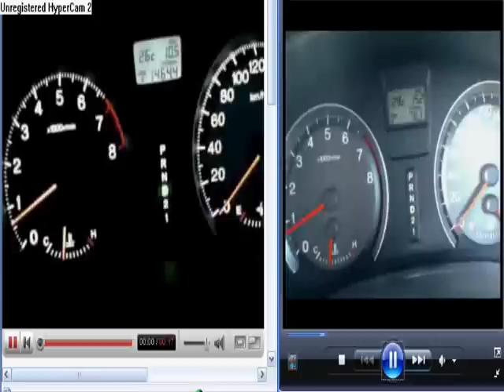Honda Stream RN6 R18 Stock with Piasini Engineering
Honda Stream RN6 RN 18 Comparing Stock with PiasiniEngineering